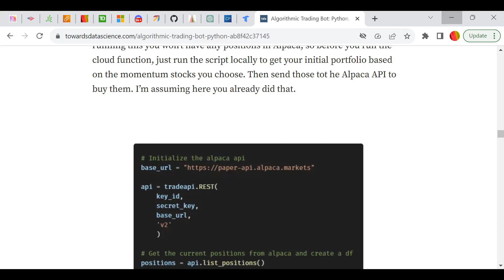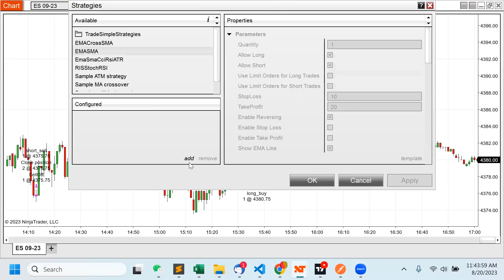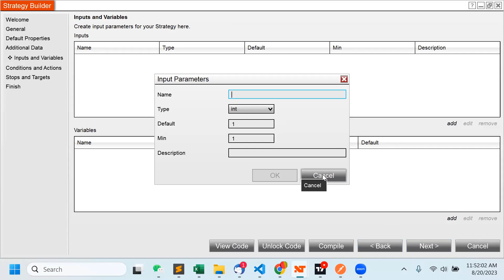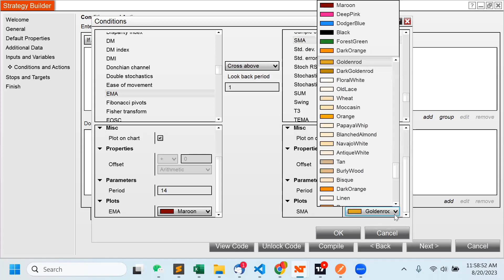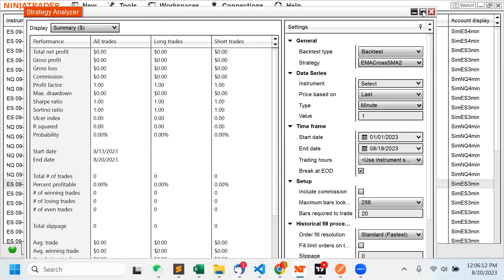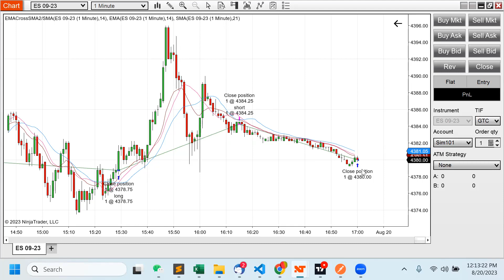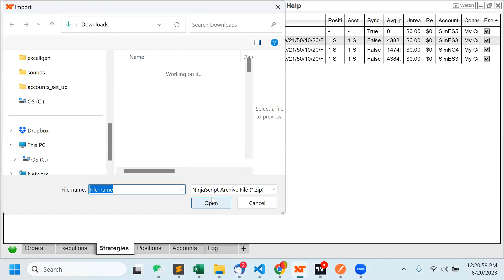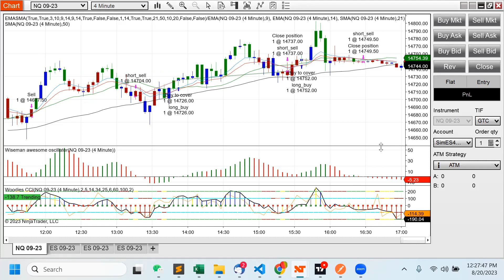Use Ninjatrader Strategy Builder to Make a Trading Bot